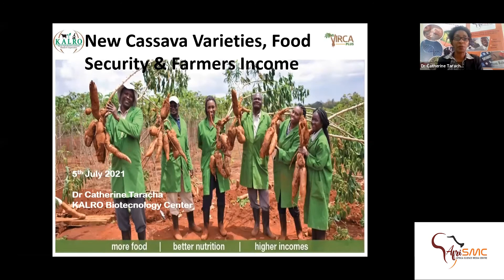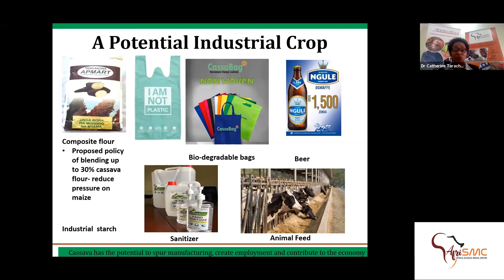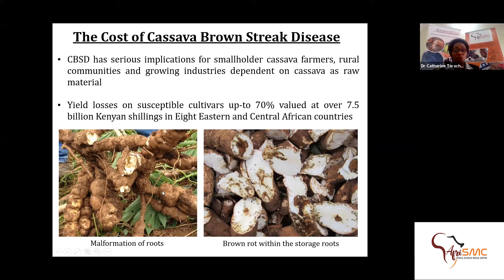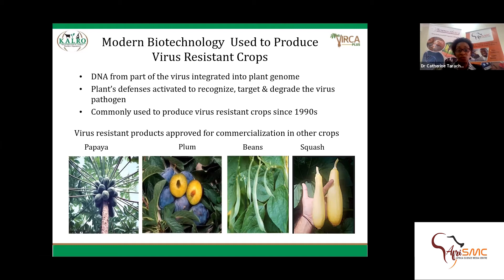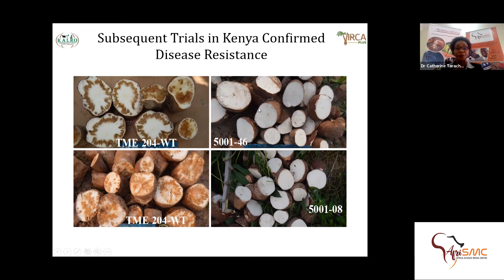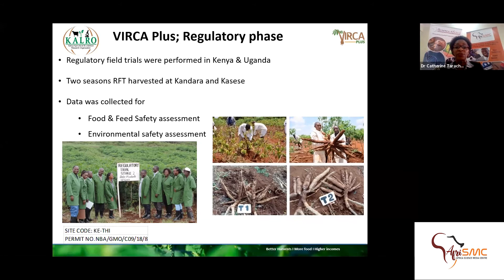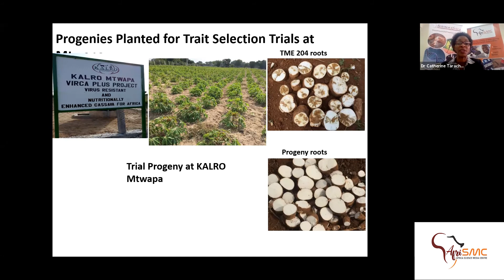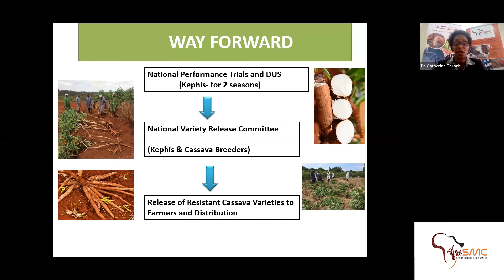Press Briefing by Dr. Catherine Taracha on The New Cassava Variety, Food Security and Farmer Incomes